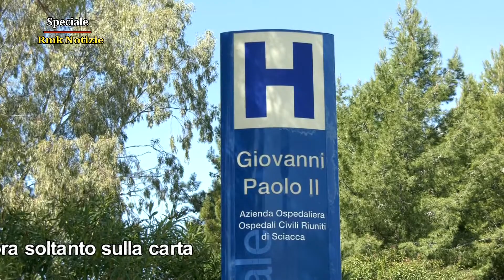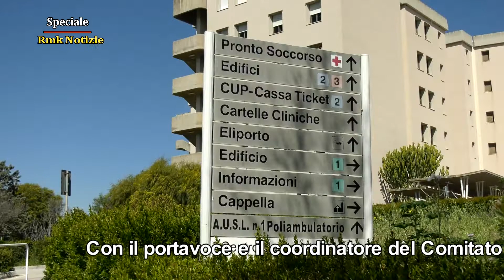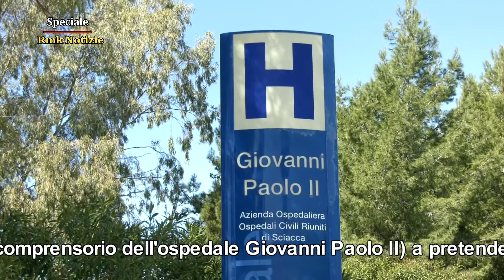Speciale Rmk Notizie 22 Ottobre 2022 Cucchiara Giordano